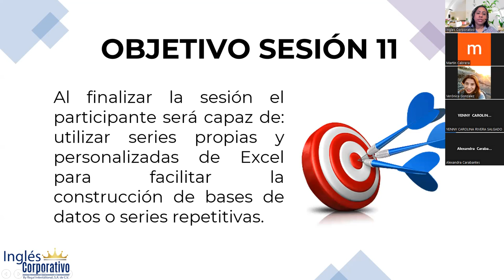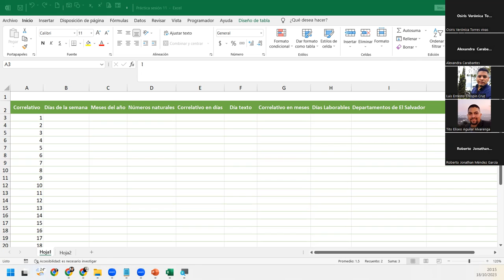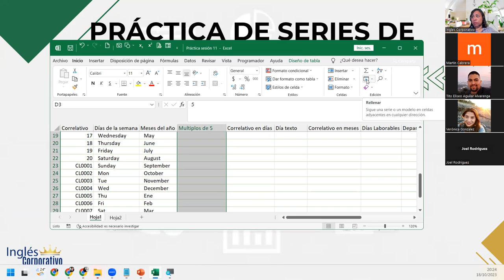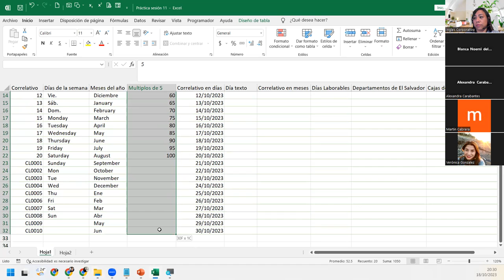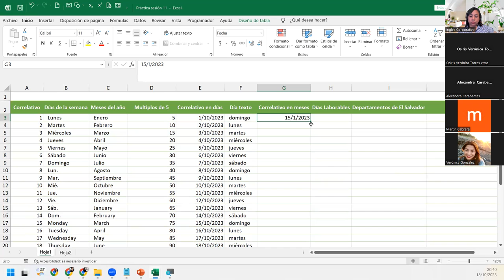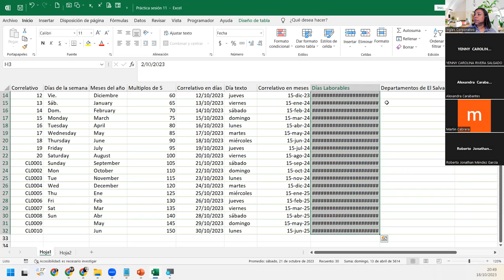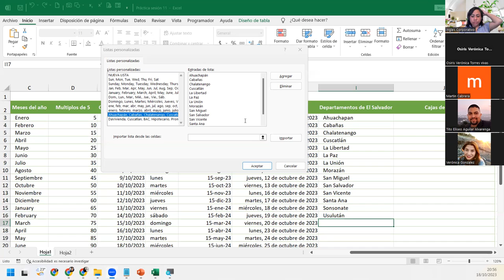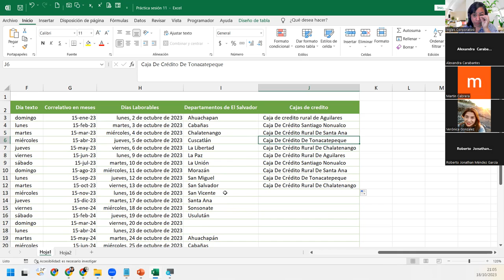SESIÓN11-18/10/2023-IC29811-0033-2023-DEL CID-Series de relleno